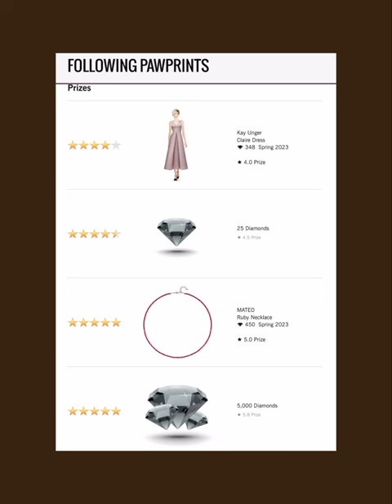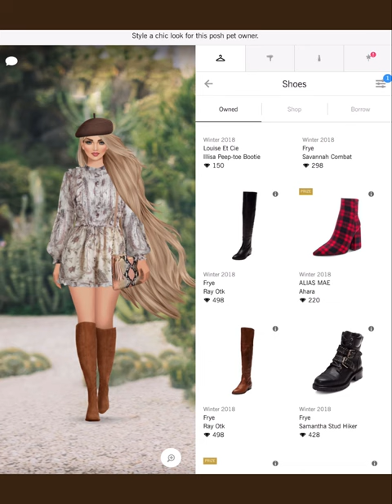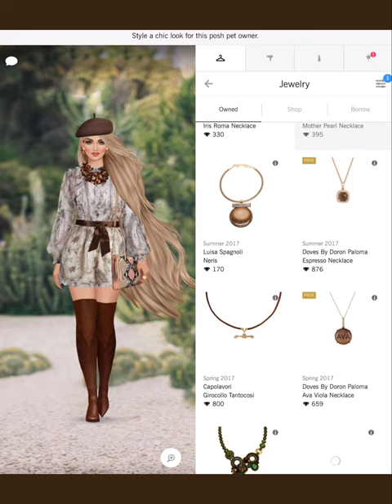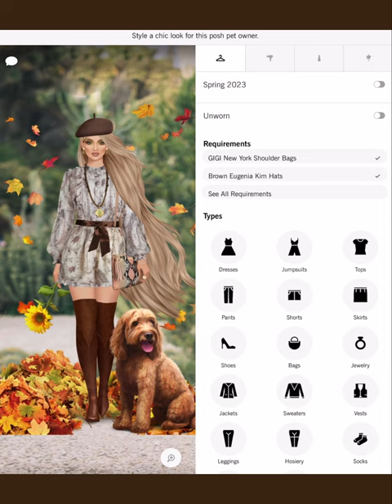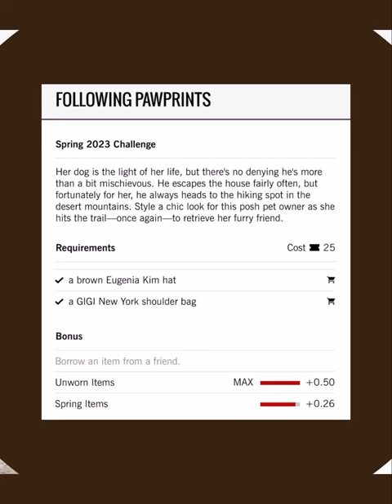Following Pawprints - Covet Fashion Design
Eddie Borgo
Eleven Six
ELIE TAHARI
Elizabeth Cole
ELLERALI
Emilio Cavallini
Eric Javits
Erin Dana
ERIN Erin Fetherston
Essen
ET OCHS
Etienne Aigner
Eugenia Kim
Fabryan
Fabula & Tales
Faherty Brand
Fallon
FAME AND PARTNERS
FAY & SOLAS
Feather.M
Figue
Flor de Maria
Florian London
Foley + Corinna
For Love & Lemons
Forme Millinery
Framework
France Luxe
French Connection
Frends
Freya
Frye
Frye & Co.
Gabriela Dias
Galtiscopio
Gemma Redux
GERARD YOSCA
Gienchi
GIGI New York
Glamazons
Glory And Honor
Good American
Grace Loves Lace
Guria Beachwear
Habitual
Halfpenny London
HALSTON
Happy Socks
HARARE
Hare + Hart
Haus of Junon
Haute Hippie
Hayden-Harnett
Hennumi
Henny + Lev
Henry & Belle
HISAURA
Host & Var
Hudson Jeans
Imagine Vince Camuto
IRO
Isharya
Ivy Kirzhner
J Brand
Jay Godfrey
JEMBERE EYEWEAR
Jennifer Zeuner Jewelry
Jenny Bird
Jill Golden
Jj Winters
Joanna Maxham
Jocelyn
Joie
Jovani
JS Collections
Judith & James
Judy Gao
Judy Zhang
Julie Aylward
Julie Vos
JVN by Jovani
Kaii
Kamica Hampton
Kamilah Willacy
Kara Ross
Karen London
Karen Walker
Kasha Bali
Kat Maconie
Kathryn McCarron
Katie Gallagher
Kay Unger
Kevan Hall
KHIRMA
Kill City
Kim Kwang
Kinly
Kotur
Kyndra Jade
L’afshar
L’Atelier de Charlotte
La Soula
Lady L. Vintage
LAMARQUE
Lane+Lanae
LaPina by David Helwani
Laruicci
LAS Jewelry
Laundry by Shelli Segal
Laurel DeWitt
Lauren Merkin
Leigh NY
Lele Sadoughi
Liam Fahy
Lily Jean
Lionette NY
Lizzy Gee
Lora Gene
Louise Et Cie
LP33.3
Luisa Spagnoli
Lulu In Chains
LUV AJ
Maartje Dijkstra
Mabel Chong
Madison Harding
Majesty Black
Mara & Mine
Mara Hoffman
Marita Moreno
Masabni
MASLAVI
MATEO
Maya Jewelry
McKenzie Liautaud
MCM
Me Too Shoes
Meghna Jewels
Meskita
Messeca
MICHAEL KORS
Miguel Ases
Miguelina
Miista
Mina + Olya
Minnie Mortimer
Mirta
MISASSEMBLED
MISCHA
Misha Vaidya
Modern Vintage
Moni & J
Monika Csutak
Monzlapur
MOYNA, New York
Mystique
NADIA LEE
Nadia Tarr
Nanette Lepore
NARCES
Natori
Negris LeBrum
Neriman Georges
NEST Jewelry
nickho rey
Nicolas Jebran
Nicole Benisti
Nicole Miller
No Name
SACHIN & BABI
SACHIN & BABI NOIR
Sadeem
Sai Sankoh
Sara Designs
Sarah J Curtis
Sargossa
Shaffer La
She + Lo
Shoedaism
Shoes of Prey
Shoshanna
Sigerson Morrison
Silly Shiny Diamonds
SJOBECK
Sofia Fima
SOH
Soleil Cashmere
Soxxy
St. Studio
Stella Valle
STELLAR
Stello
Stephanie Gottlieb
Stephanie Kantis
Stevie Boi
Sunday Somewhere
Susanna Chow
Susurro
Suzanna Dai
Svelte Metals
Zaiken Jewelry
Zenosyne
Zero Degrees Celsius
Zimmermann
Zynni Cashmere